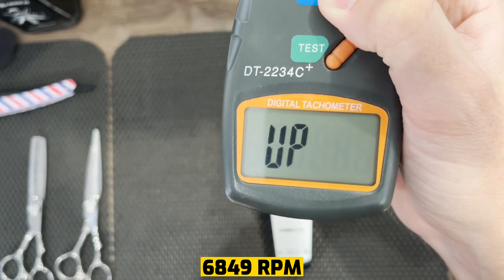MADESHOW M11 (ACABAMENTO - REVIEW) - VOCÊ PRECISA TER UMA! 😱🤩 | REI DAS MÁQUINAS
Madeshow M10 mercado Livre

BASE SKELETON:

CONFIRA UMA DAS MELHORES MÁQUINAS DE CORTE + ACABAMENTO DA MADESHOW:

LINK DE COMPRA MADESHOW M5:

LINK DE COMPRA MADESHOW M10:

 REISBARBEARIA.SC

ZOHANBARBER'S

BRUNOPORTOLAN